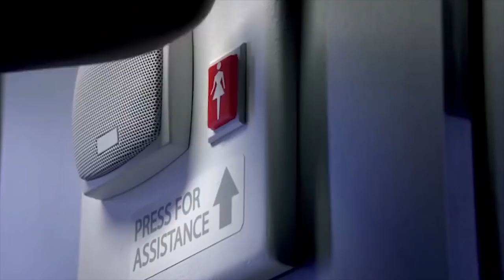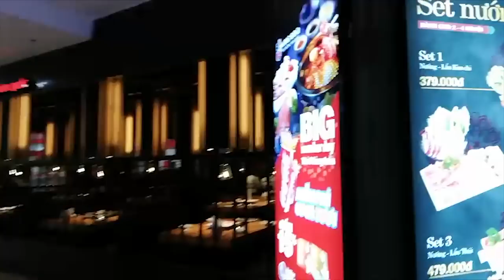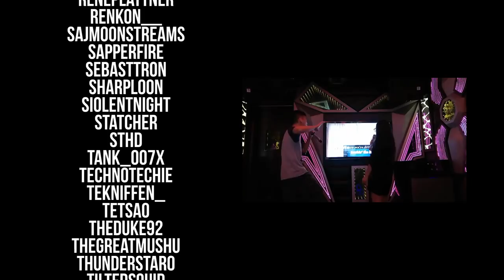BEST OF AUGUST pt. 1 - Vietnam w Daves + meeting Aoinoko, make-up and ramen sub goals! | bawnsai